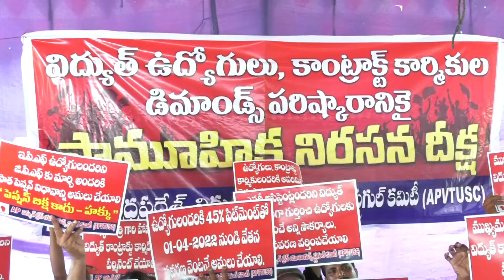APVTUSC STRIKE in Vijayawada| AP Political TV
APVTUSC STRIKE in Vijayawada | ఏపీలో విద్యుత్ ఉద్యోగుల సమ్మె |